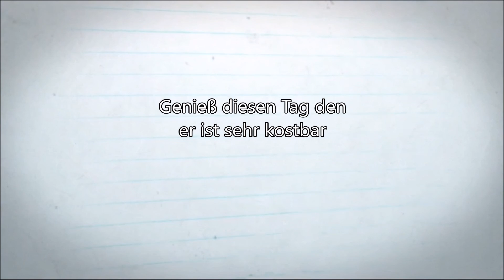Daily Vlog #50 | Probleme mit meiner Oma | Ginas life and more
Viel Spaß :)